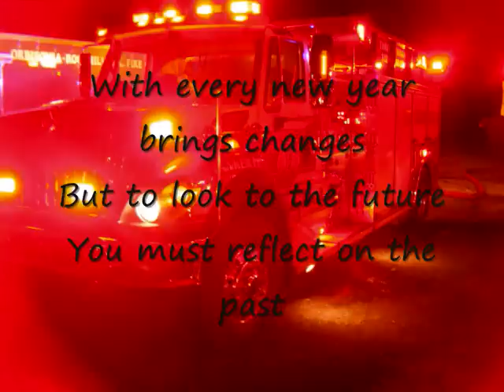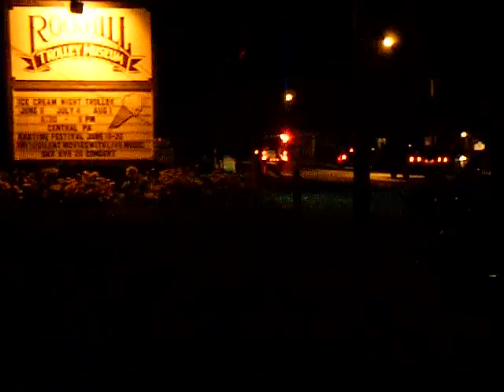Company 12 Video #1.wmv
This is our first of hopefully more company videos to come. Three Springs Volunteer Fire Company is located in Southern Huntingdon County in South Central Pennsylvania. We are 100% volunteer. We operate 2 Engines, 1 Tanker, and 1 brush truck out of our station. Thank You for viewing.